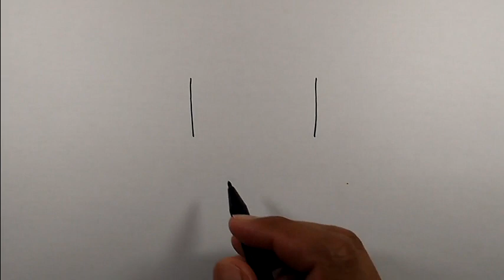How to draw a paint brush easy | Simple Drawing